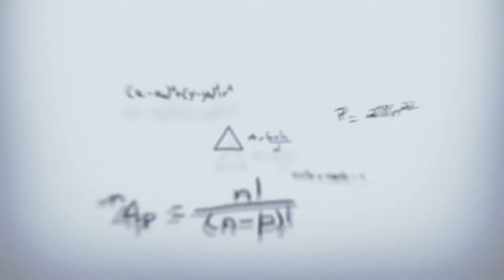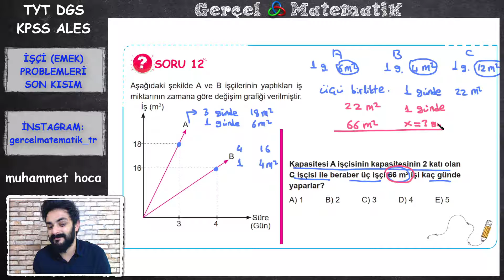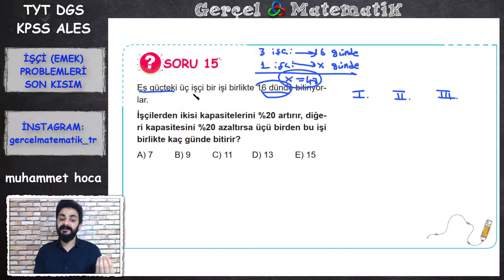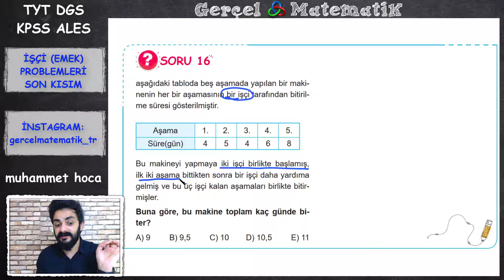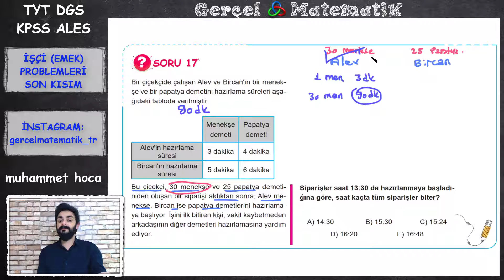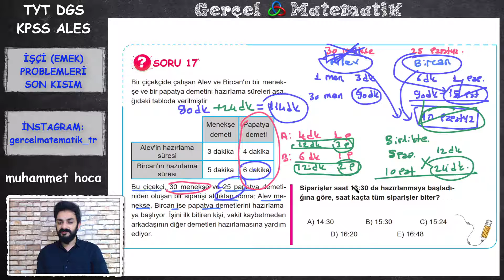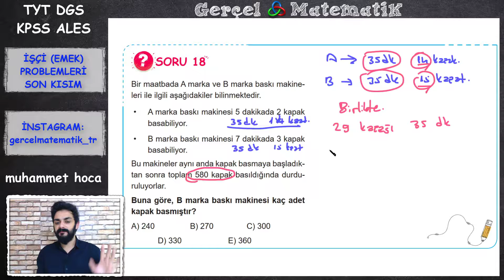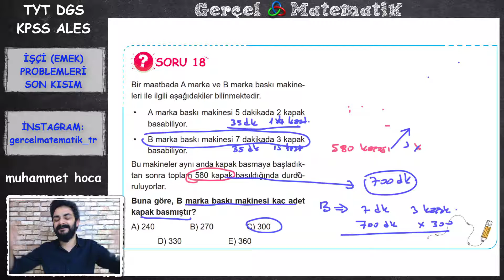İŞÇİ (EMEK) PROBLEMLERİ 2. KISIM 2021 TYT DGS KPSS ALES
Bu videoda işçi emek problemleri ni işledik örnek sorular çözdük ve sınavda çıkabilecek işçi problemleri ile ilgili soru tarzlarını çözdük. Her ne kadar işçi havuz problemleri müfredattan kaldırılsa da oran orantı konusunu kullandırmak amaçlı bir soru gelebilir. Dolayısıyla bu konuyuda bilmek gerekiyor. İyi çalışmalar dilerim.
Muhammet elçi matematik öğretmeni.
2022 sezonu için dersleri tekrar baştan başlattık aşağıdaki linklerden 2022 konu anlatım listesine ve kitap sİtesine ulaşabilirsiniz. Öğrencilerin kafası çok karışıyordu 2021 konu anlatım listeleri ile 2022 konu anlatım listeleri karıştırılıyordu sürekli mesajlar atılıyordu. Açıklığa kavuşturuyoruz.